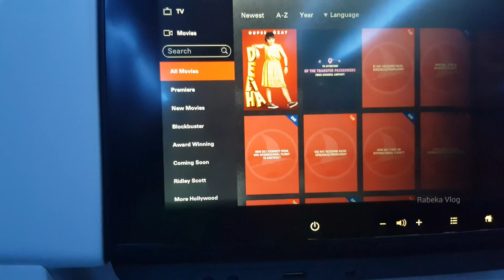Turkey Tamil Travel Vlog / Rabeka